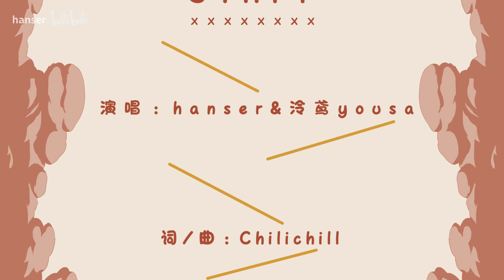《讓風告訴你》日語版【翻唱 ▪ 泠鳶yousa&Hanser】-Genshin Impact- 原神拜年紀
▪ 非官方，純推廣用，喜歡這個影片的話，請移駕原址觀看
( Unofficial, If you like this video, please move to the original location to watch )
▪ 喜歡Hanser的話，請訂閱Hanser的BiliBili官方頻道
▪ 喜歡泠鳶yousa的話，請訂閱泠鳶yousa的BiliBili官方頻道
▪ 泠鳶yousa B站直播間： 周六/Sat. 20:00（UTC+8）

　原唱：
可莉——花玲
溫迪——喵☆醬
七七——宴寧ccccc
魈——kinsen

畫師：-黑鹿原-、Kurattes

詞曲/製作人：ChiliChill
編曲：ChiliChill
貝斯：馮子明、山口進也
長笛：Salit Lahav
弦樂編寫：胡靜成
小提琴：龐闊 / 張浩
中提琴：畢芳
大提琴：郎瑩
弦樂錄音：李昕達@九紫天誠
人聲錄音棚：YIHE Studio
混音/母帶：ChiliChill

ChiliChill是由成員Yu H.和CuSummer組成的二人獨立音樂團體

▪ 歌詞/lyrics ▪
　日本語作詞：cu夏_ChiliChill
雨が急に降り出したのは
闇雲をドッカンしたから
そよ風になびく君の髪
想いよ　君へ届け

こっち向いて
顔を見せて
あら又こっそりおサボり中？
まぁたまたまには良いじゃない
誰にもバラさないから
だけど
なんだかさぁ  元気ないね
訳わからないけど
まずご飯にしよう

悩み事　飛んでゆけ
残業も　飛んでゆけ
トラブルも　飛んでゆけ

邪魔者め　飛んでゆけ
迷惑は　飛んでゆけ
スライムちゃん　飛んでゆけ
あっなんか可哀そう。。

想いよ 君へ届け

あっ　私の番だ
What’s up man 暗い顔して
もしかしたらリストラ失恋
えっ？私が？慰め？
Nono　幻想はそこまで
で。。でも まぁちょうど暇だから
傍にいてあげる くらいはいいけど
って　あーもー恥ずかしいこと言わせないで！

月の満ち欠けも
晴れか曇りも
いつもの事落ち込まないで
喜楽の日常
夢と絵空事
風に話そう

行き止まりに立ちすくんでも
内緒にして！ドッカンしちゃおうよ！
暑苦しいのは苦手だけど
君はぎゅっと抱きしめたい

いっ、いいかな？

（おっ読み込み完了）

今に迷って戸惑っても
この歌を書いて　見守るよ
引力に飽きたら
君を無限の風で飛ばせるよ

想いよ 君へ届け